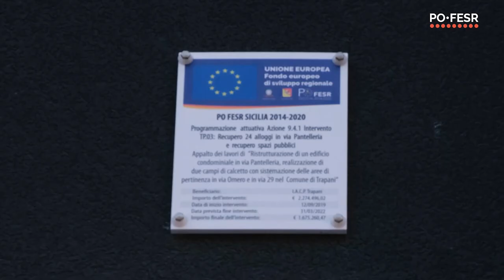PO FESR in Pillole - 22 alloggi Social housing in via Pantelleria a Trapani / Fabio Mangione - IACP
Intervista all'Ingegnere Fabio Mangione, funzionario IACP Trapani e direttore dei lavori per la realizzazione di 22 alloggi Social Housing e la riqualificazione di due campi da calcio a 5.

I nuovi alloggi sociali sono stati realizzati nel quartiere di via Pantelleria e nell'ambito dello stesso progetto, finanziato dalla Regione Siciliana con le risorse del Po Fesr 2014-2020, sono stati riqualificati due campi da calcio a 5, in via Omero e via Sceusa, sempre nel territorio del comune di Trapani.

I nuovi interventi realizzati da IACP hanno tra gli obiettivi principali l’inclusione sociale e la riqualificazione dei quartieri periferici creando nuovi spazi di condivisione, a partire dallo sport.

Credits

Interviste | Daniela Tornatore
Riprese, drone | Danilo Arnone
Regia, riprese e montaggio | Dario Marzio Sciabbica
Grafica | Carlo Poerio
Assistente di produzione | Simona Fazio
Testi | Salvatore Gemmellaro
Schede progetti | Federica Barbera